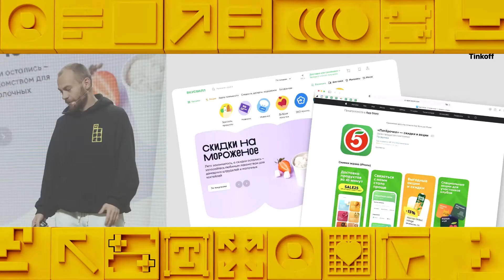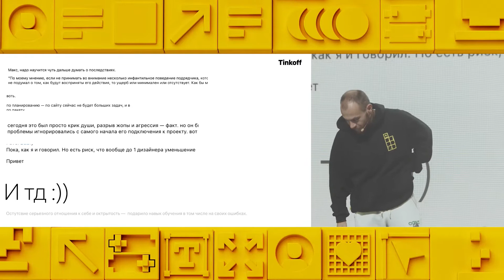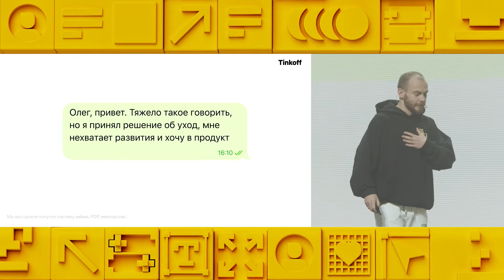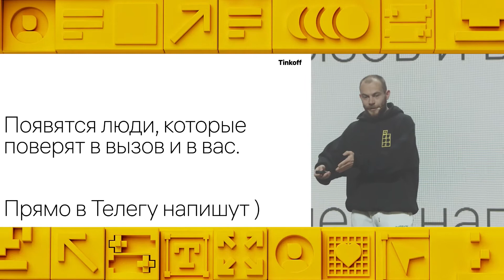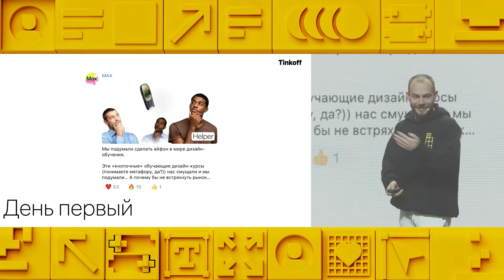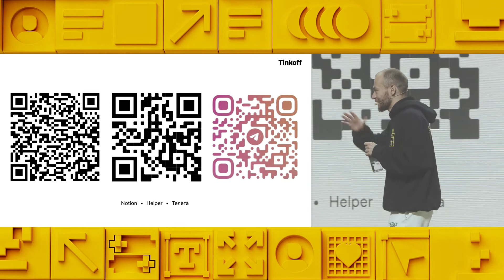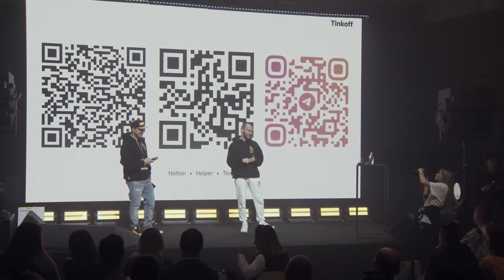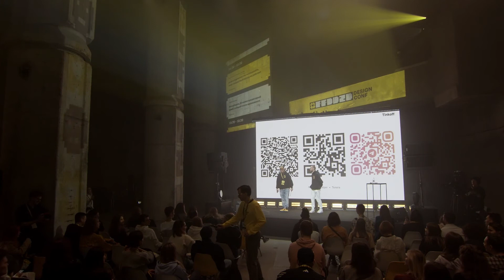Рецепт идеального пельменя жизни — больше мяса, меньше теста», Максим Авдеев, студия Мах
Максим рассказал три истории, в которых получилось прийти к классным результатам и в которых было мно-о-о-о-го того самого «мяса». С этими кейсами ребятам из команды Максима было прикольно и сложно одновременно и, конечно, были моменты, когда им казалось, что «ну все, мы топ» и «ну все — все зря».